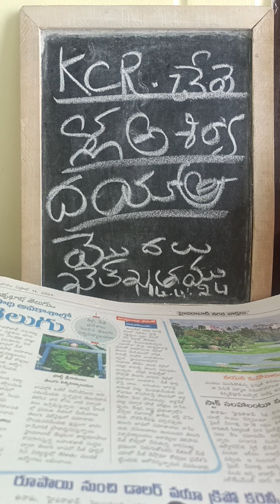కెసిఆర్ సభ ఎన్నికలు తరుముకొస్తున్న ఎంపీ ఎలక్షన్ చేవెళ్ల 14.4.24